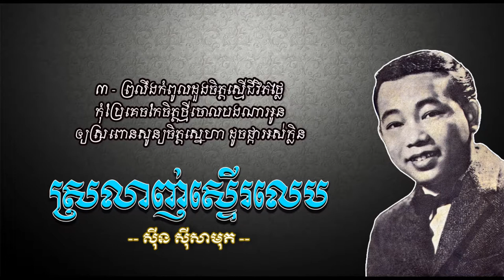ស្រលាញ់ស្ទើរលេប - ស៊ីន ស៊ីសាមុត - Srolanh Steu Leb - Sinn Sisamouth